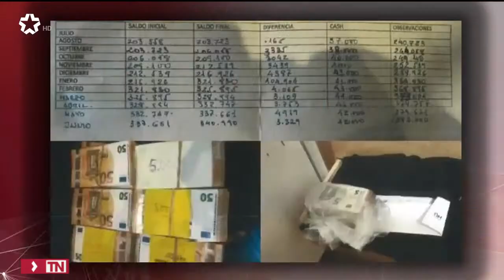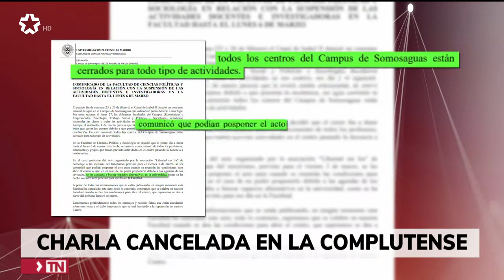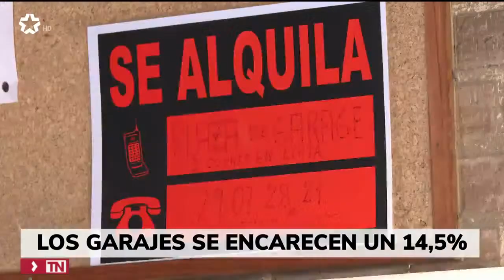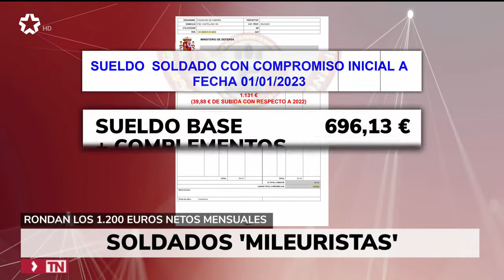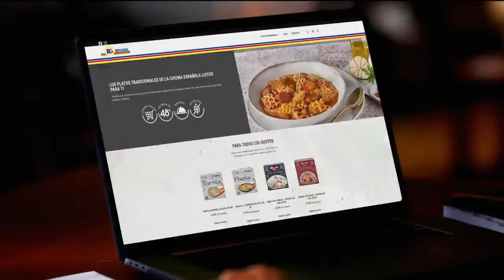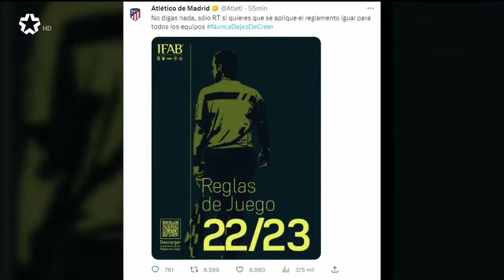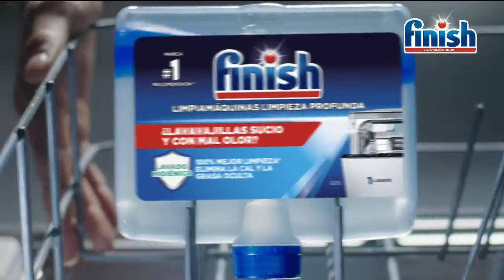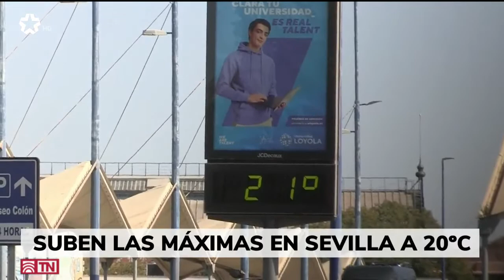Telenoticias 2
Telenoticias 2, con Cristina Ortega  ofreciendo una información cercana y directa con especial atención a todo lo ocurrido en la Comunidad de Madrid.